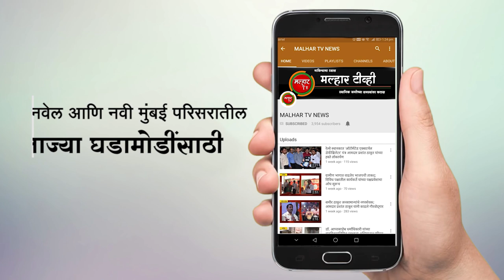स्वःताच्या आणि इतरांच्या जिवाशी खेळणाऱ्या बेजबाबदार नागरिकांना पोलीसांचा प्रसाद !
स्वःताच्या आणि इतरांच्या जिवाशी खेळणाऱ्या बेजबाबदार नागरिकांना
पोलीसांचा प्रसाद मिळाल्यानंतर तरी शहानपण येणार का !